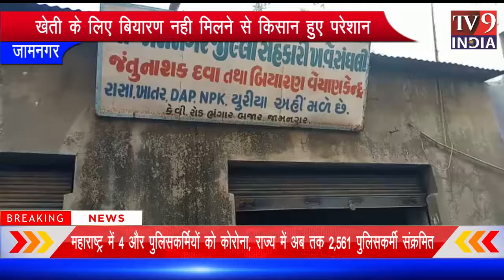TV9 INDIA HINDI खेती के लिए बियारण नही मिलने से किसान हुए परेशान